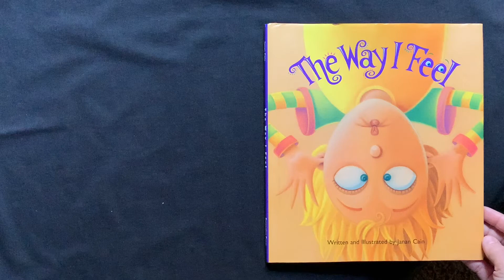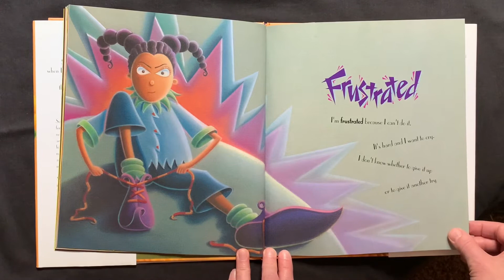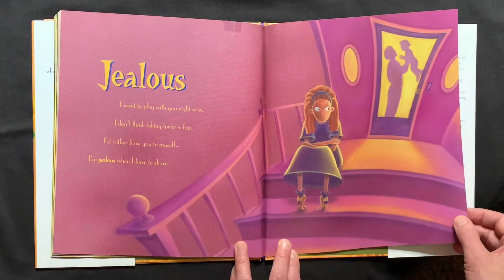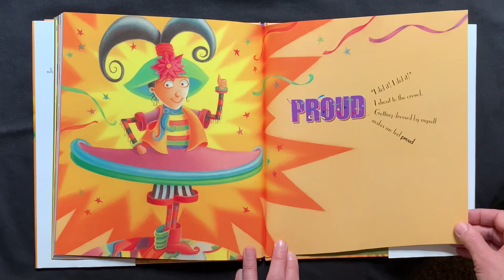The Way I Feel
A story that talks about feelings.
Written and Illustrated by: Janan Cain